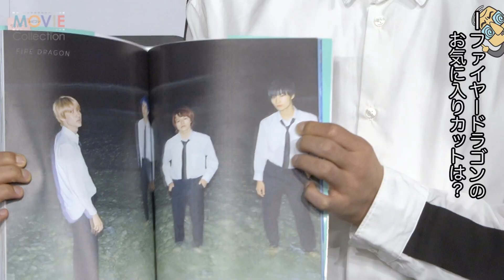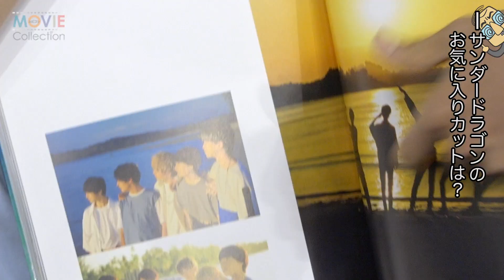SUPER★DRAGON、今後はよりアーティステックな方向性を目指す！／SUPER★DRAGON 2nd 写真集「WARNA WARNI」発売記念イベント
平均年齢17歳。ネクストブレイク必⾄の呼び声も⾼い9⼈組ミクスチャーユニットSUPER★DRAGONが1st写真集『HeadsorTails』から1年半の時を経て2nd写真集『WARNAWARNI』」（読み：ワルナワルニ）を発売。アジアの楽園インドネシア・ビンタン島で結成以来、初となるオール海外ロケを実施。ふだんのアーティスト活動の中ではなかなか⾒ることのできない年相応の表情や爽やかな⻘春感を閉じ込めた。

この度、SUPER★DRAGON2nd写真集『WARNAWARNI』の発売を記念したイベントを、10⽉22⽇渋⾕HMV&BOOKSSHIBUYAにて開催。メンバーたちが通常版の表紙など写真集撮影に使⽤した衣装で登場した。

Q：今回のイベントでは写真集で使⽤した⾐装で登場いただきました。さっそくですが今回発売となった2nd写真集『WARNA：WARNI』の⾒どころを教えてください。
（志村玲於）インドネシアの撮影で、⽇本では絶対⾒られないような景⾊と、まるで遊んでいるかようなメンバーたちの素の表情が混じり合って「WARNA：WARNI」=“カラフル”なものに仕上がったと思います。⾒所は全ページです︕皆さん、余すところなく⾒てください！

Q：収録された写真の中でお気に⼊りの⼀枚を教えてください。
（ファイヤードラゴン：飯島颯）ファイヤードラゴンの4⼈でビンタン島の夜の海で撮影した⼀枚です。「シャツ」×「海」×「ネクタイ」で、⼤⼈の魅⼒溢れすぎちゃってます。SUPER★DRAGONでいるときとはまた違う⼀⾯を⾒せられたと思います。
（サンダードラゴン：柴崎楽）ビンタン島の綺麗な⻘い海をバックに、サンダードラゴン5⼈で⼣⽇を⾒つめている写真です。ファイヤードラゴンとは違う、サンダードラゴン5⼈の爽やかさが出ているところがお気に⼊りです。

Q：今回の写真集は結成以来、初となるオール海外ロケ。インドネシア・ビンタン島で撮影されました。海外にいくこと⾃体、初めてのメンバーの⽅もいるとか。撮影で印象に残っていることや思い出はありますか︖
（松村和哉）超⾼級なプール付きのヴィラに⾏ったことです。⼈⽣で2度と⾏けないような場所だと思いました。僕たちも数年後にはプライベートで⾏けるようになれば、と思います（笑）

Q：前回の1st写真集から1年半の時を経て、待望の2nd写真集発売となりましたが、１年半と⽐べてメンバー、グループとして変わったなと思うことはありますか︖
（ジャン海渡）1st：写真集と⽐べるとみんな断然に髪⾊が明るいです（笑）僕の髪の⻘⾊が海に同化してしまって恥ずかしいのですが…（笑）

Q：今回の写真集はズバリ100点満点中だと何点ですか︖
（伊藤壮吾）120点です︕ライブとは違った僕たちの表情が詰め込まれています。※画像をご使⽤の際は、©SDP：の記載をお願いします。ファイヤードラゴンお気に⼊りカット：サンダードラゴンお気に⼊りカット

Q：3rd写真集出すならどんな作品にしたいですか︖
（⽥中洸希）常に新しい挑戦をしていきたいと思っています。美術館で撮ってみたり、独特な⾐装や、今までしたことないようなド派⼿なメイクをしてみたり、芸術的な写真集にしてみたいです。

Q：現在、全国5⼤都市を巡るツアー「TRIANGLE」の真っ最中、その後もファイヤードラゴン、サンダードラゴンそれぞれ2週連続でミニアルバムを発売するなど、続々と新たな挑戦に挑み続けるSUPER★DRAGONのみなさんですが、今後の⽬標は︖

（古川毅）めまぐるしいスピードで、新しいことを新鮮な気持ちで楽しみながらできているので、⽬の前のことを120％でやるのはもちろんなのですが、ファイヤードラゴンの公演では僕とジャンが曲を作って披露したり、クリエイティブな⾯で携わり始めているので、今後も制作⾯から⾃分たちが関わっていけるグループになりたいと思います。それを⽬標に着々と進んでいきたいです。

Q：初の海外ロケで今まで知らなかったこの⼈のこんな⼀⾯が⾒られた、などがあれば教えてください。
（古川毅）玲於が初の海外で張り切って、初⽇の集合のときに、この⽇のために買ったレイバンのサングラスをかけて、オールホワイトのコーデだったのが⾯⽩かったです。（志村玲於）こんなにたくさんのメディアの皆様がいるところで暴露されて、恥ずかしいです（笑）

■吉岡里帆、高杉真宙を本物の高校生だと思っていた!?／ 映画『見えない目撃者』ティーン女子限定試写会
■鈴鹿央士、ピアニスト藤田真央のピアノ演奏に酔いしれる／映画『蜜蜂と遠雷』「藤田真央 plays 風間塵」発売記念イベント
■宇垣美里「睡眠ということでひつじをイメージ、恥ずかしい」と照れ笑い／江崎グリコ新商品発表会